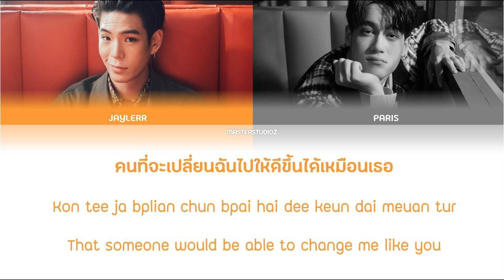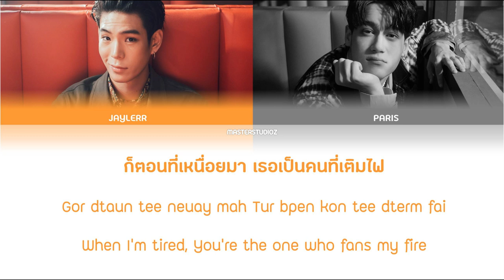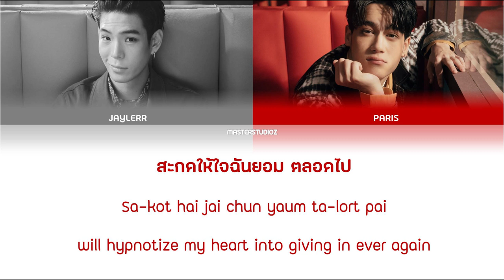[THAI/ROM/ENG] JAYLERR x PARIS - ดี๊ดี (UNEXPECTED) [LYRICS]